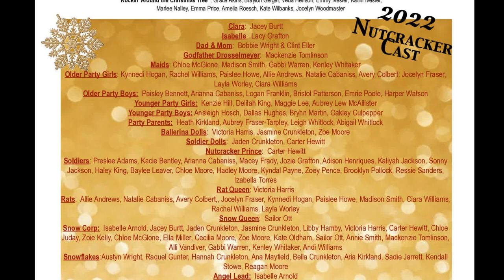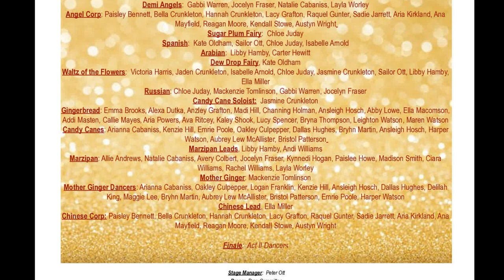RADC NUTCRACKER 2022